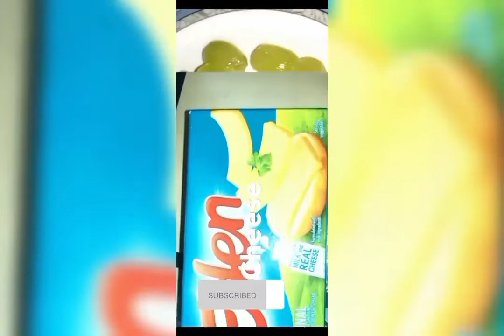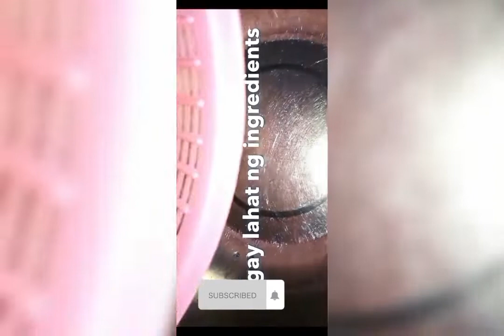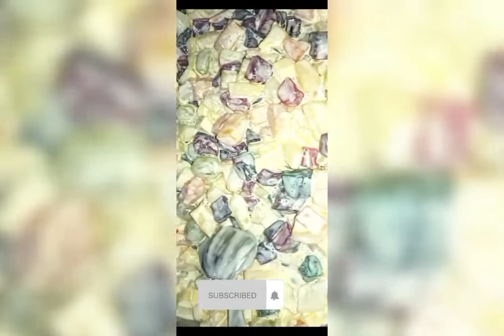Mouthwatering PINOY CREAMY Fruit Salad🥰🥰🥰🥰 Ka Joyful vlogs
To highlight your NocheBuena, go with a simple Fruit Salad Recipe made with Eden Cheese. Make Fruit Salad even more special with the creamy goodness
Fruit salad is a dish consisting of various kinds of fruit, sometimes served in a liquid, either their juices or a syrup. In different forms, fruit salad can be served as an appetizer or a side salad. When served as an appetizer, a fruit salad is sometimes known as a fruit cocktail (often connoting a canned product), or fruit cup (when served in a small container

INGREDIENTS

1 CAN FRUIT COCKTAIL (BIG), ABOUT 10 CUPS

1 CAN CONDENSED MILK

1 CUP ALL-PURPOSE CREAM

1/2 CUP EDEN ORIGINAL, CUBED

COOKING INSTRUCTIONS

Step 1 Drain the Fruit Cocktail syrup. Leave in the strainer for at least 10 minutes.

Step 2 Stir together the condensed milk and all-purpose cream. Whip until blended well.

Step 3 Add in the fruit cocktail and Eden Original cheese cubes. Refrigerate and serve cold.

If you're new to my channel please Subsribe to my Youtube Channel. comment, Like and share is much appreciated, Also dont forget to Tap the notification Bell so you'll always updated to my new Videos thank you.